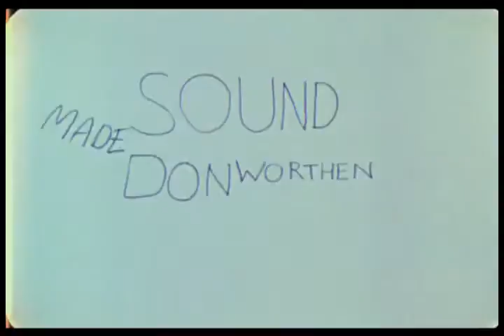Adam Beckett - Sausage city - 1974